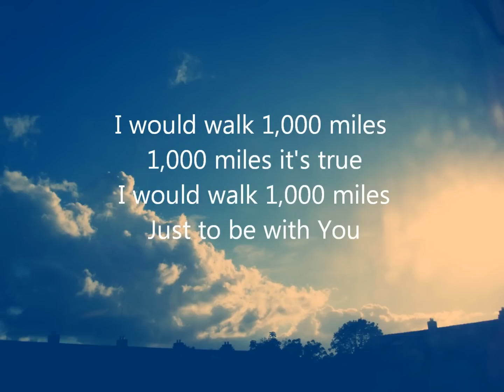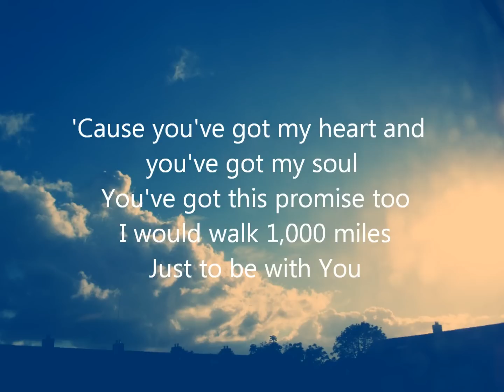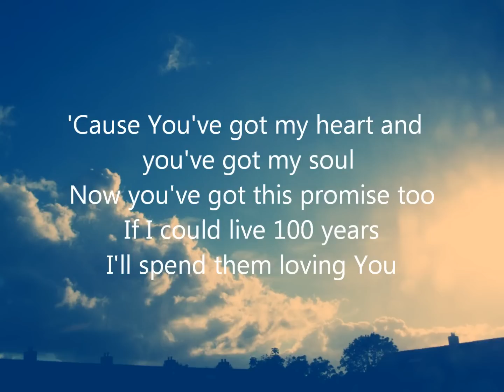Mark Schultz - 1,000 miles lyrics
Photo made by me (from my bedroom window).
Not my song though ;-)